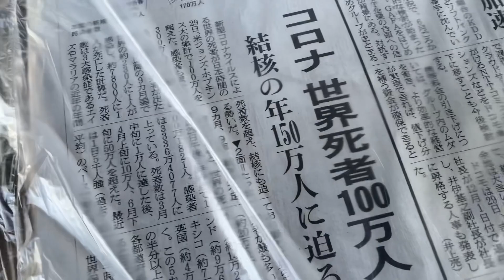【迷犬ミライ君の独り言】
人生って最高〜にアドベンチャーでスペクタル